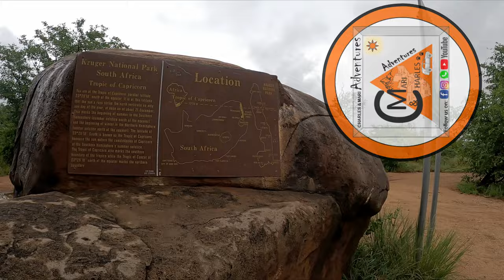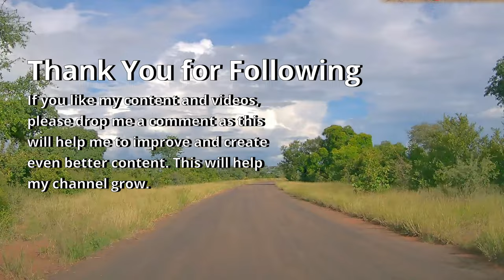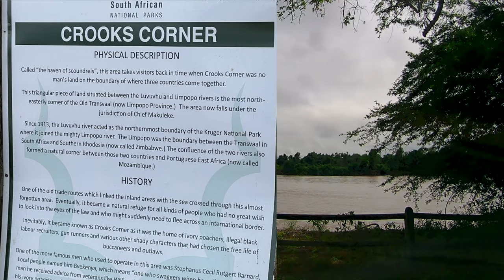Travel, Game Park, Kruger National Park, Punda Maria, Pafuri & Crook's Corner - Nowhere to run too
This will also be the last leg of our trip in the Kruger National Park. This Game Park Series should not be missed as these SANP are iconic in South Africa and should be protected and promoted to attack foreign tourist to our country. We as custodians of our heritage need to protect and promote this legacy for the future and our children.
The largest game reserve in South Africa, the Kruger National Park is larger than Israel. Kruger National Park, in northeastern South Africa, is one of Africa’s largest game reserves. The high density of wild animals includes lions, leopards, rhinos, elephants, and buffalos. Hundreds of other mammals make their home here, also a wide diversity of bird species such as vultures, eagles, and storks. Mountains, bush plains, and tropical forests are all part of the landscape that soon mesmerises you as your journey progresses through these open landscapes.
Lying in the heart of the Lowveld is a wildlife sanctuary like no other, its atmosphere so unique that it allows those who enter its vastness to immerse themselves in the unpredictability and endless wilderness that is the true quality of Africa.

This is the land of baobabs, fever trees, knob thorns, marula and mopane trees underneath which lurk the Big Five, the Little Five (buffalo weaver, elephant shrew, leopard tortoise, ant lion and rhino beetle), the birding Big Six (ground hornbill, Kori Bustard, lappet-faced vulture, martial eagle, pel’s fishing owl and saddle-bill stork) and more species of mammals than any other African Game Reserve.
The Kruger Park is a self-drive destination, although there are guided tour operators, with an excellent infrastructure that includes picnic sites, rest camps, waterholes, and hides. The Kruger Park is a remarkable reserve offering an incredible experience of Africa at its most wild.

Your help is needed to make this an awesome channel and let us grow into an amazing platform to share and contribute your comments regarding sightings in and around South Africa.